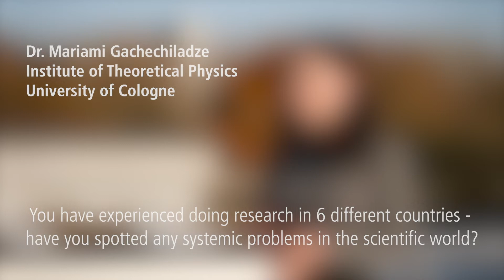Q-Turn 2020, Full-lengh interview with Mariami Gachechiladze on diversity in the quantum community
ML4Q is glad to support Q-Turn 2020 as part of its efforts to foster equal opportunities in the community.

In this video, Dr Mariami Gachechiladze, member of the program committee of Q-Turn 2020, talks about:
0:00 - 3:04 her journey in science so far
3:04 - 4:35 systemic problems in the academic quantum research community
4:35 - 5:25 her engagement in Q-Turn 2020
5:25 - 6:13 her thoughts on the added value of the awareness program of Q-Turn

Q-turn is a unique international quantum information workshop series. Its core mission is to foster an inclusive community and highlight outstanding research that may be under-appreciated in other high-impact venues due to systemic biases.

Matter and Light for Quantum Computing (ML4Q) is a new Cluster of Excellence funded within the Excellence Strategy by the German Research Foundation (DFG). It is a cooperation by the universities of Cologne, Aachen, and Bonn, as well as the Forschungszentrum Jülich.

The aim of ML4Q is to develop new computing and networking architectures using the principles of quantum mechanics. ML4Q builds on and extends the complementary expertise in the three key research fields (solid-state physics, quantum optics, and quantum information science) at the partner institutions in order to develop the best hardware platform for quantum information technology, and provide comprehensive blueprints for a functional quantum information network.